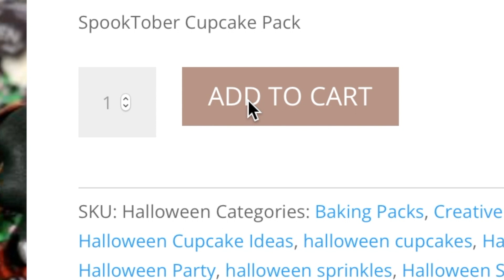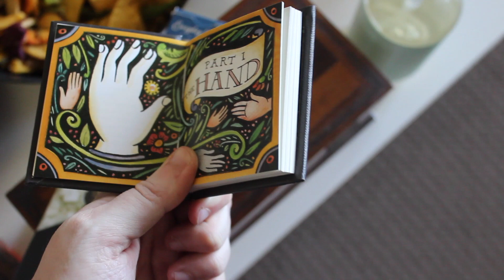Halloween Party Prep/Spooky Fruit + Cupcakes (Vlogoween Days 29-30)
Hello darlings!!! I wanted to give you a peek into my prep for my yearly Halloween party... or perhaps the term should be "tiny movie marathon". This year my friends and I had SUCH fun heckling all the films we watched and everyone loved my themed food. They also commented on the effort I'd gone to, but how could I do things any other way when it comes to my loved ones? I hope you like this video, whether you're a Halloween nut or one of the many people knockin around Youtube who love videos of others cleaning their home or preparing for parties. I love you, keep going!